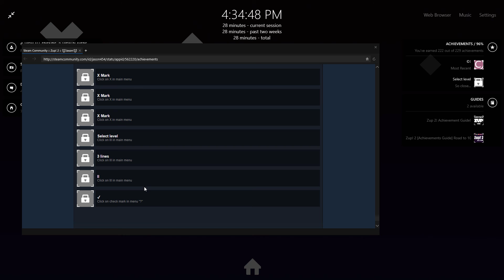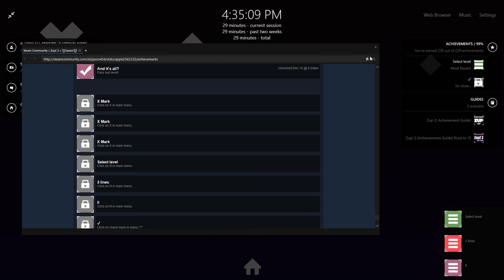Zup! 2 100% Achievement Guide